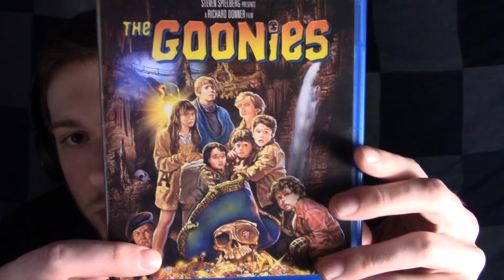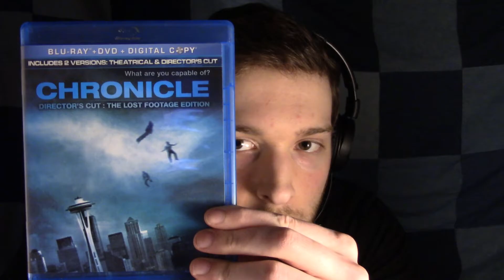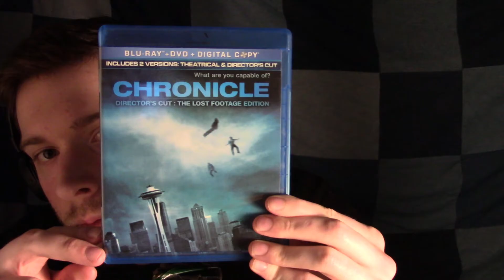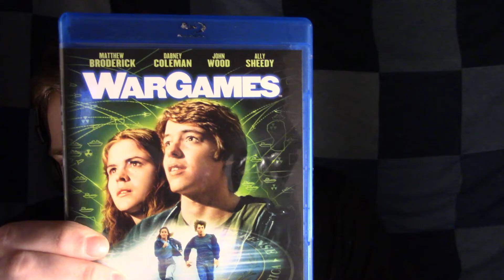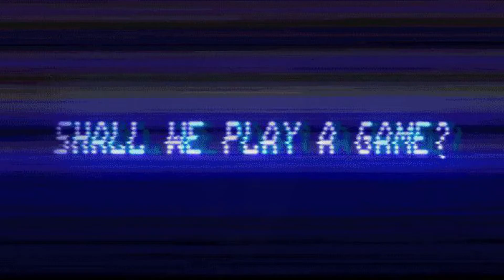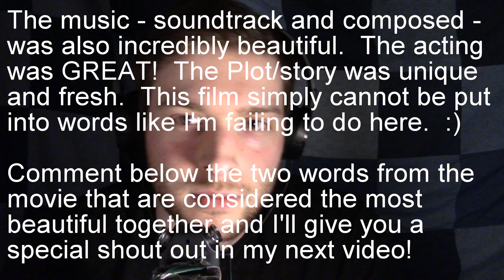ASMR - Top 5 Favorite Movies (Ear to ear whisper/ramble) Possible SPOILERS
Warning:  Possible spoilers!

Hope you guys enjoy!  Happy dreaming!